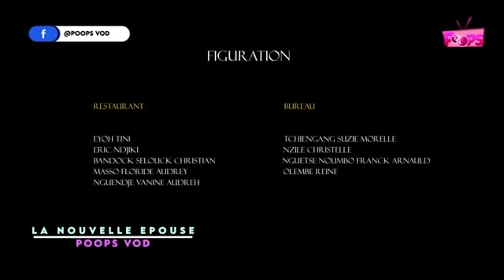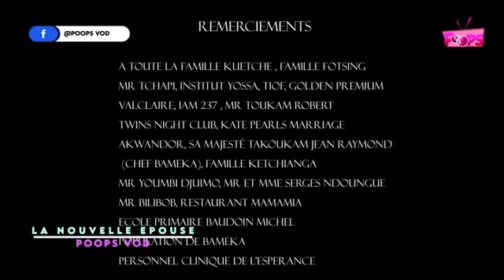La nouvelle Épouse Saison 1 Épisode 1, film camerounais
Film camerounais